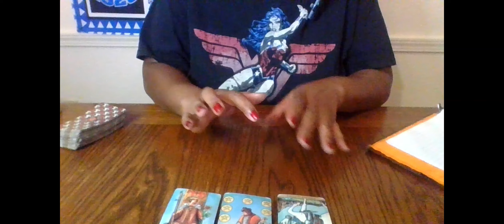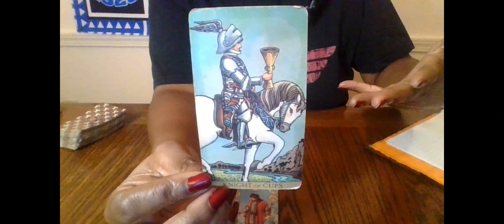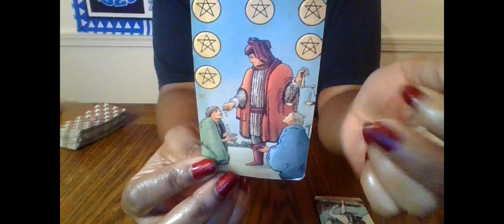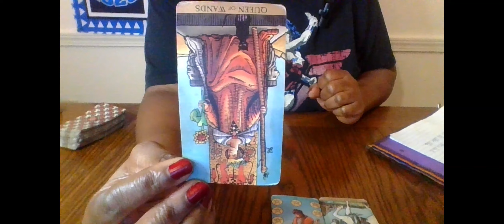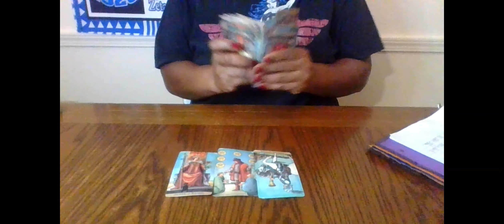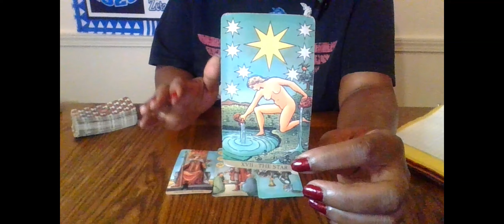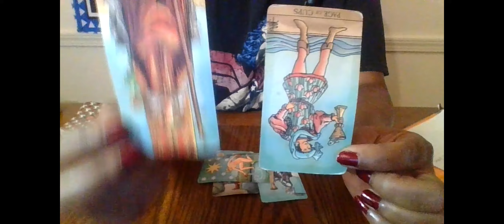SCORPIO SOMEONE IS REVISITING AN OFFER AFTER BEING HEARTBROKEN BY A 3RD PARTY WHO WAS A HO*